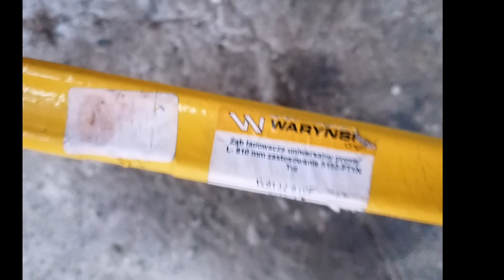⚡Budowa wideł do bel⚡URSUS C-360+TUR 4⚡